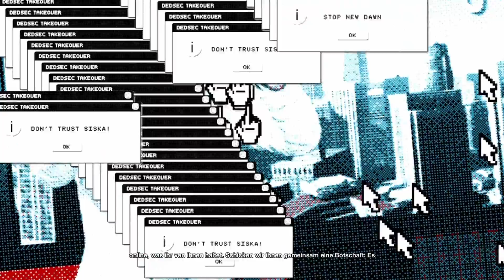Let's Play Watch Dogs 2 #08 - Demonstration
Let's Play Watch Dogs 2 German kaufen

►Mein Equipment:
Watch Dogs 2 [X1] von Ubisoft
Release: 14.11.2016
Genre: Action

Watch Dogs 2 Deutsch - Let's Play Watch Dogs 2 Deutsch - German/Deutsch Walkthrough Gameplay Let's Play - Watch Dogs 2 Deutsch Gameplay with Commentary (German/Deutsch)